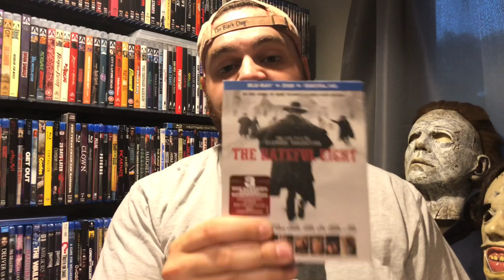Aspect Ratios Explained | Movies, Blu-ray/4K, and Displays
Why are there black bars on my screen? Why doesn’t that old TV show fill my HD display? Where are the IMAX scenes on this Blu-ray? I’ll answer all these questions and more in this video! Let’s learn about aspect ratios and how they affect displays, physical media, and the way that movies look in the theater and on your screens at home!

Send me some cash!

4K And Blu-ray Movie Deals